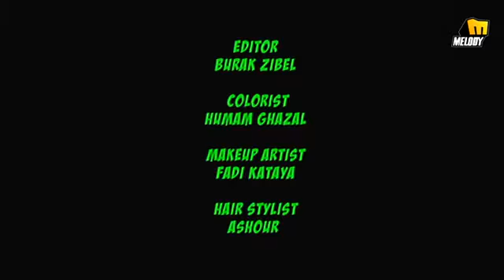Sandy - Ayza A_olak _ ساندي - عايزة أقولك - YouTube.flv